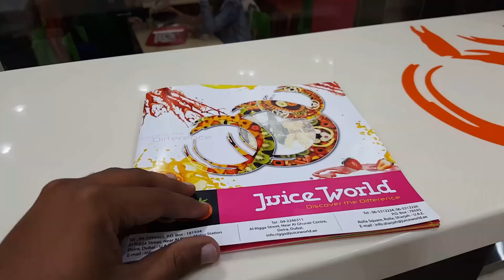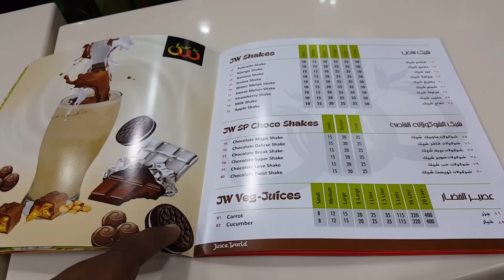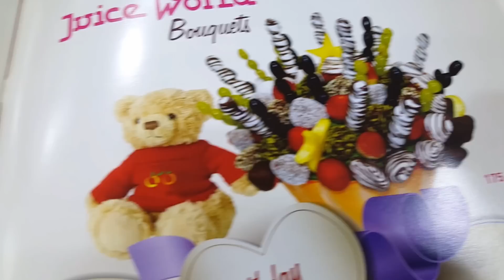Coolest Juice Bar in Dubai - Juice World.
one of the most unique fruit juice bars you will come across... in your life...

Shot and edited on Samsung Galaxy Note 5.

Location: Al Ghurair, Rigga, Dubai, UAE.